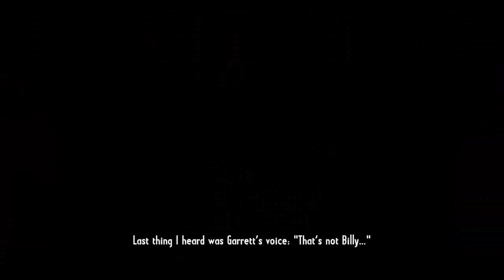Czech Let's Play - Call of Juarez: Gunslinger demo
Můj průchod demoverzí Call of Juarez: Gunslinger, společně s živým komentářem.